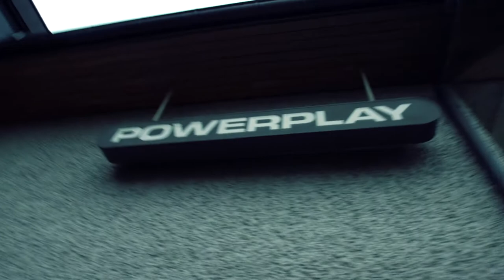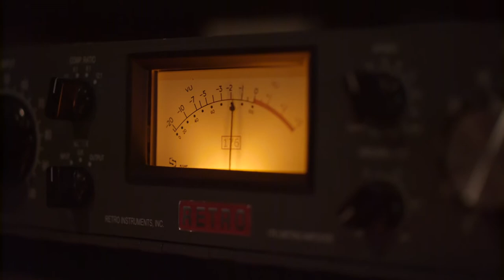Sonar with David Torn: Vortex (Teaser)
For their 4th full-length studio album, Swiss band Sonar asked US guitarist David Torn to produce and mix (thanks to Henry Kaiser and Anil Prasad for making the connection).

David and recording engineer D. James Goodwin flew in from NY on a cold day in February 2017 and met the band at Powerplay Studios near Zürich.

David brought his guitar "just in case". The band recorded one track as a quartet and then asked David if he would like to play along on an additional take. The energy shift that took place during that take was so fundamental that everybody in the studio (including Anil, who was present throughout most of the studio time) agreed that David simply had to play on every track. Which he did.

Stephan Thelen: tritone guitar
Bernhard Wagner: tritone guitar
Christian Kuntner: electric bass
Manuel Pasquinelli: drums
David Torn: electric guitar, live-looping & manipulation

Excerpts from "Lookface!" (composed by Thelen/Wagner/Kuntner/Pasquinelli/Torn) and "Waves and Particles"  (composed by Thelen)

Album "Vortex" released on RareNoiseRecords in Spring 2018.
Published by RareNoiseProductions (PRS).
Executive producer for RareNoise: Giacomo Bruzzo.